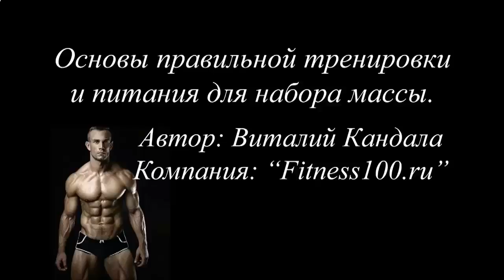КАК НАКАЧАТЬ ПРЕСС 8 МИН В ДЕНЬ 1 ЭТАП